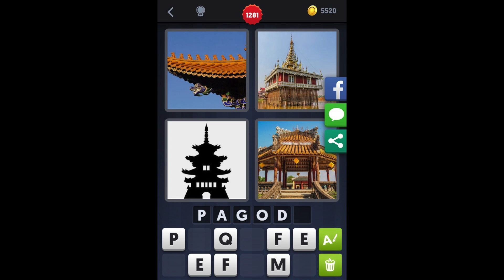4 Images 1 Mot - Niveau 1281 [HD] (iphone, Android, iOS)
4 Images 1 Mot - Solution Niveau 1281 by Lotus GmbH